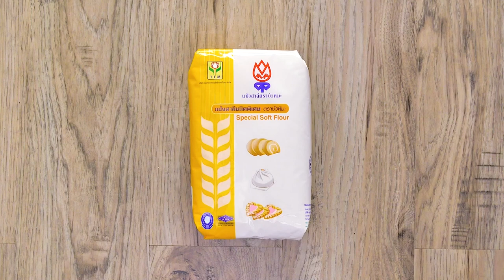รายการ "คาวหวานสำราญใจ" อ.ยิ่งศักดิ์ & ครอบครัว ขอเสิร์ฟความอร่อย EP.37 [1/3]